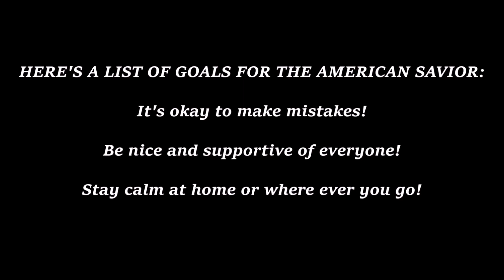THE SYKO CITY PIGEONS PRANK CALLS SERIES (Future Opening)